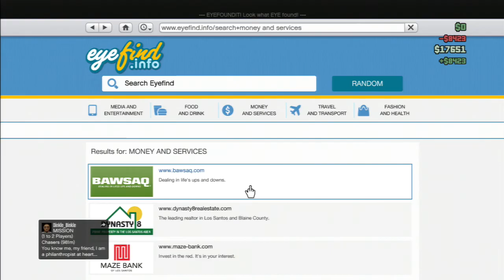GTA 5 Online Missions Co-op Multiplayer Retrieve The Coquette Co-Op